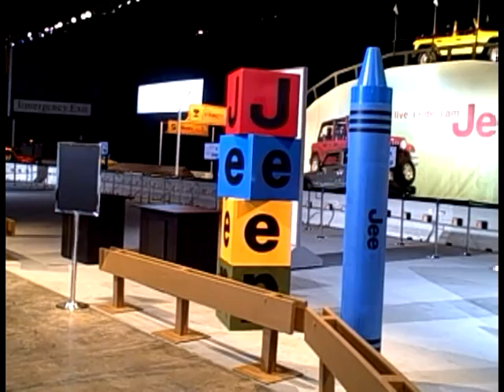Chrysler Stand at 2010 Chicago Auto Show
Video tour of Chrysler Group LLC stand at 2010 Chicago Auto Show.